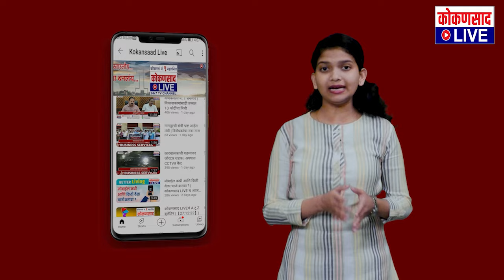रत्नागिरी गोहत्या प्रकरण | निलेश राणेंचा संताप